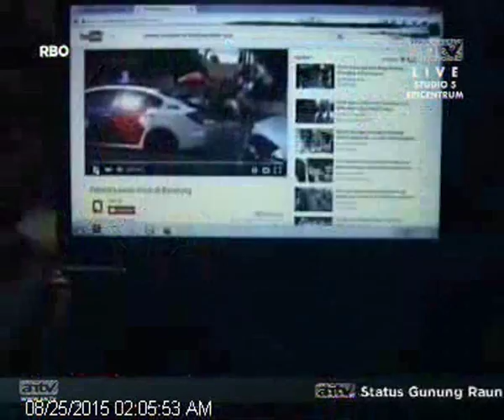[ANTV] TOPIK PENGAWALAN LALU LINTAS Mobil Patwal Kawal Pengantin Lawan Arus